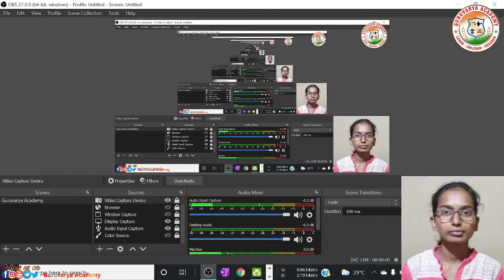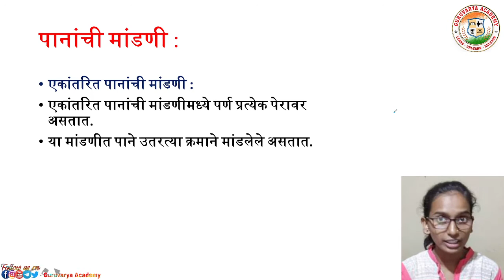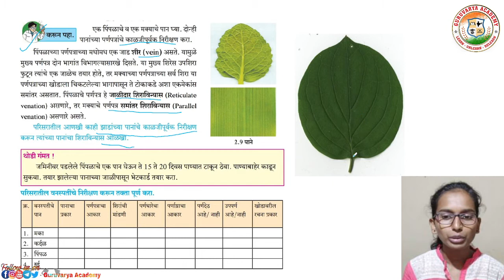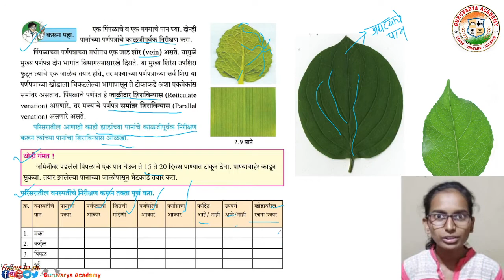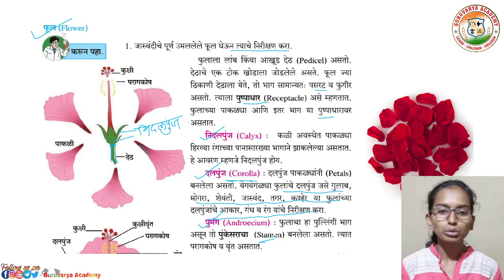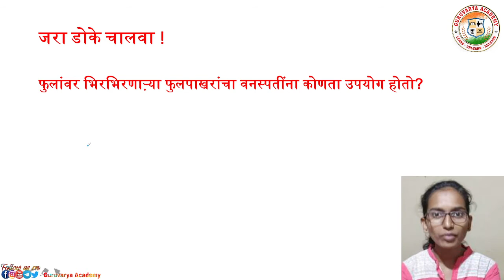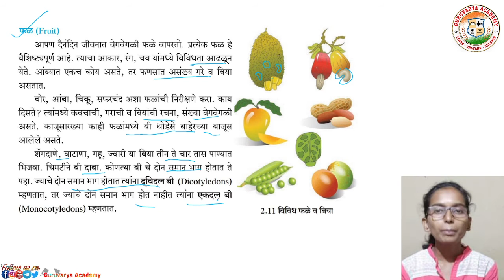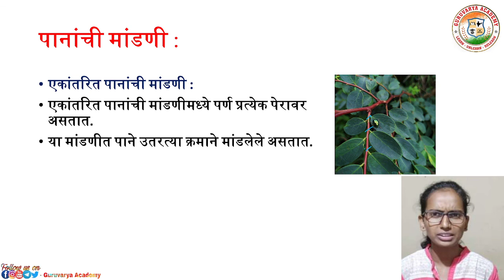Vnapati rachn v karya | वनस्पती रचना व कार्य | वनस्पती रचना व कार्य इयत्ता सातवी |सातवी विषय विज्ञान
आजच्या तासिके मध्ये आपण  इयत्ता - सातवी
विषय -  विज्ञान
 पाठ - 2. वनस्पती रचना व कार्य   ( भाग 2 )  पाहणार आहोत.

                                          धन्यवाद!...

🔸 वर्ग 7 वी नागरिक शास्त्र { संपूर्ण पाठ व संपूर्ण स्वाध्याय } सेमी व मराठी माध्यम महाराष्ट्र स्टेट बोर्ड 👇

🔸 वर्ग 7 वी इतिहास { संपूर्ण पाठ व संपूर्ण स्वाध्याय } सेमी व मराठी माध्यम  महाराष्ट्र स्टेट बोर्ड 👇

❤️ Follow us on ❤️:
👇 Click on Below link...👇